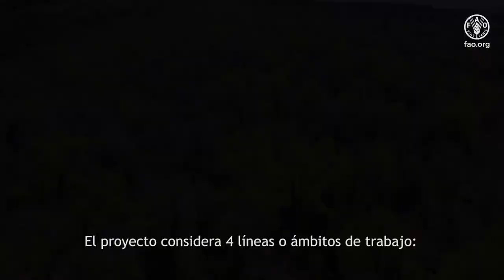Proyecto +Bosques, juntos contra el cambio climático en Chile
Con el apoyo del Fondo Verde para el Clima, +Bosques es una de las iniciativas de reducción de emisiones por deforestación y degradación de tierras (REDD+) más grandes y relevantes de Latinoamérica, que permitirá gestionar más de 25 mil hectáreas de bosque nativo en Chile.